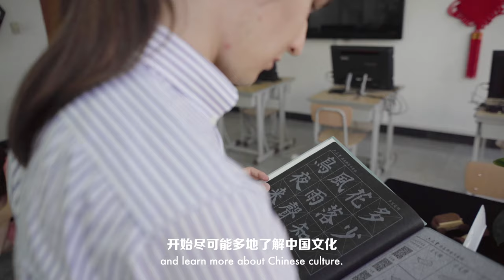SCO: OUR STORIES - Anton Ergashev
Anton Ergashev

Over the past 20 years, the Shanghai Cooperation Organization (SCO) has continuously strengthened exchanges and cooperation in the field of humanities and education, supported non-governmental friendship organizations to play a greater role, and brought closer the hearts and minds of people from all over the world, so that friendship can be passed on from generation to generation.
Anton from Tajikistan has been interested in China since he was 11 years old. He recalled that many SCO summits were held in his hometown, Dushanbe. It was the SCO that inspired Anton’s keen interest in international relations. Therefore, with the support of his parents, Anton chose to study in China.